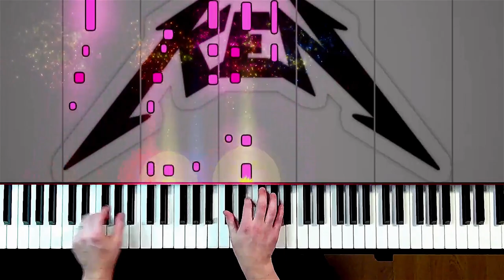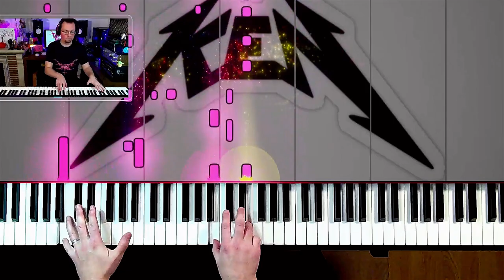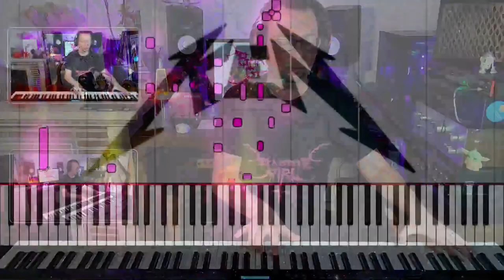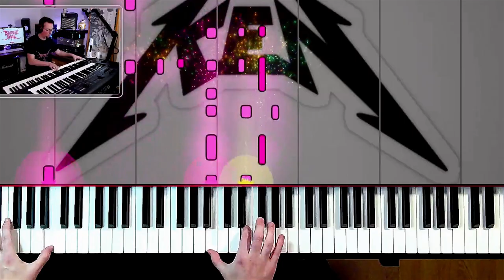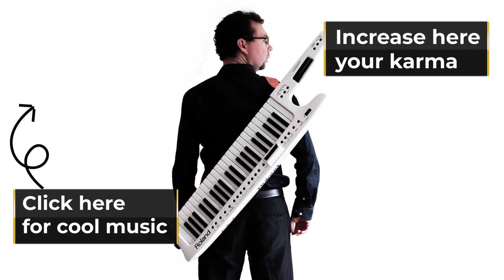Barbie Girl - Funk Piano - Joko Piano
(News and info over lives and schedule)

🔴Description
Hi Barbie!
Hi Ken!

Title : Barbie Girl - Funk Piano